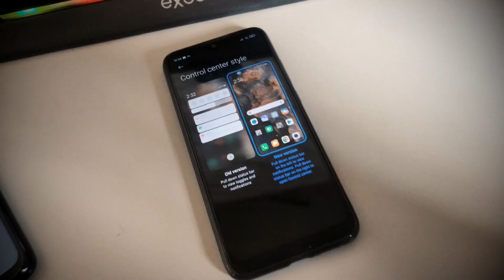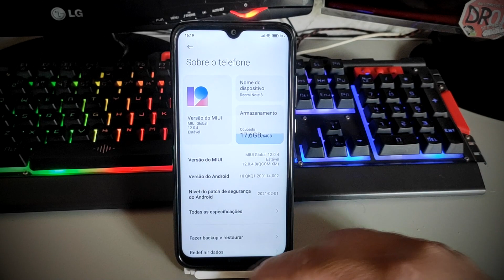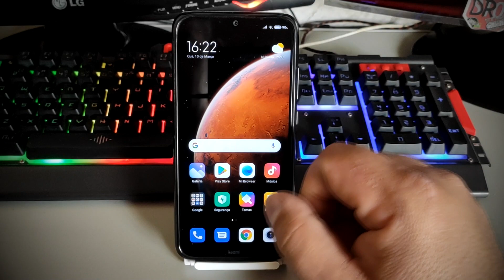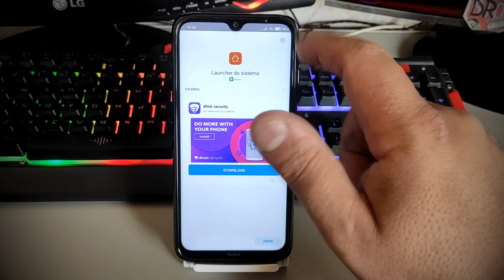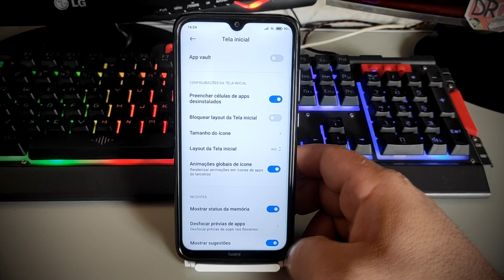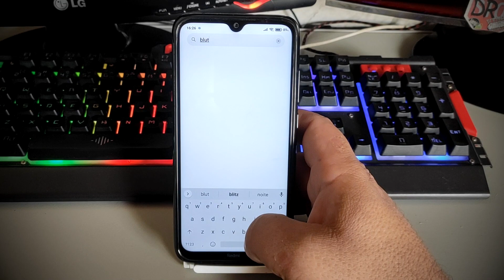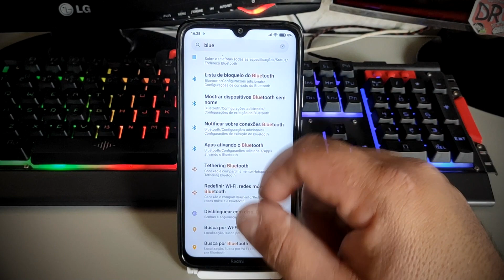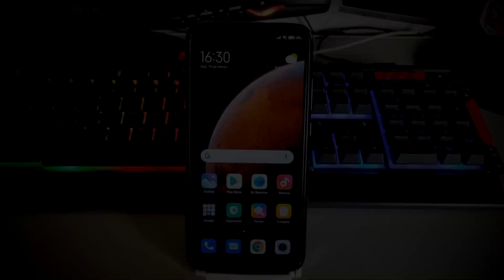MIUI 12 0.4.0 GLOBAL MI APRENDA A OTIMIZAR SEM REDMI NOTE 8 SEM ROOT